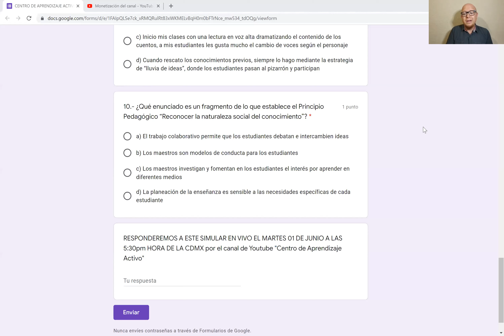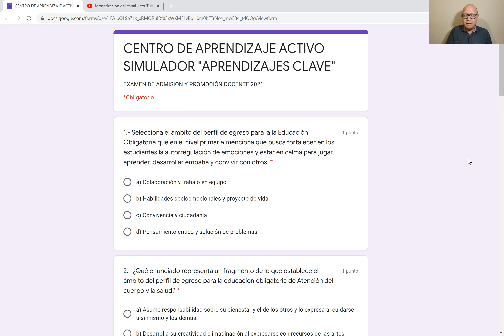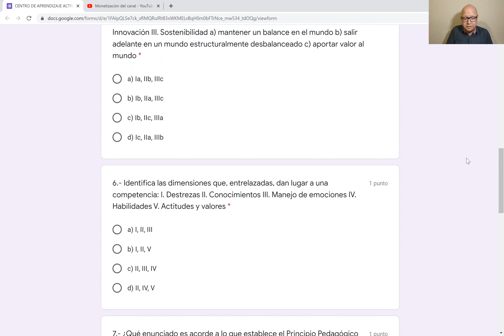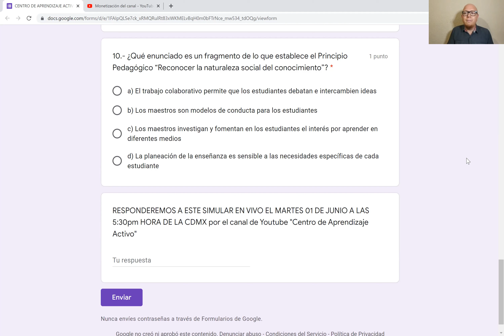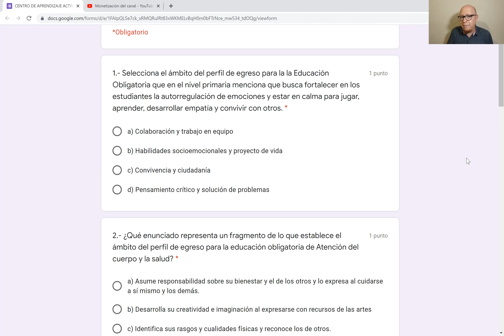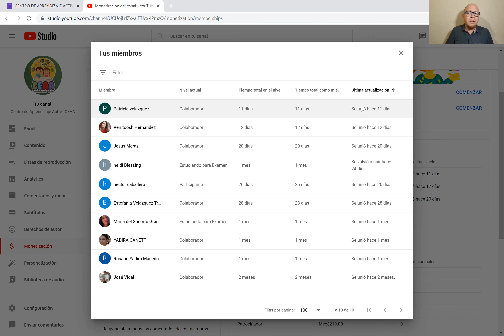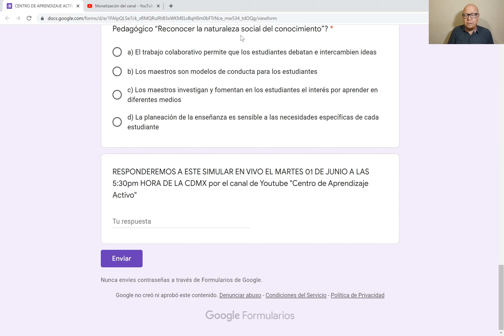SIMULADOR APRENDIZAJES CLAVE EXAMEN gratis PROMOCIÓN HORIZONTAL 2021 CEAA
Te compartimos este SIMULADOR EXAMEN PROMOCIÓN HORIZONTAL 2021 GRATIS sobre el Aprendizajes Clave para seguir estudiando para el EXAMEN de opción múltiple y el examen de preguntas abiertas para la ADMISIÓN DOCENTE y la PROMOCIÓN HORIZONTAL 2021 por la USICAMM para Docentes, Directores, ATP y Supervisores de Educación Preescolar, Primaria, Secundaria, Educación Física y Educación Especial. Les deseamos mucho éxito Familia CEAA.

NUESTRO EQUIPO:
Disco duro externo